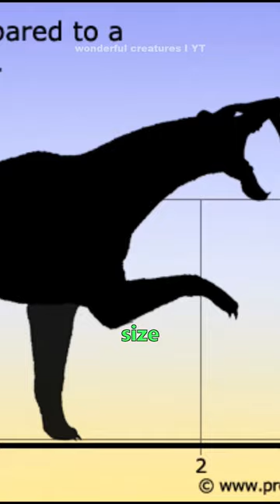Sabre-toothed Cats vs Leopards